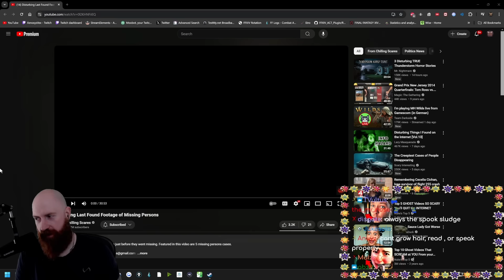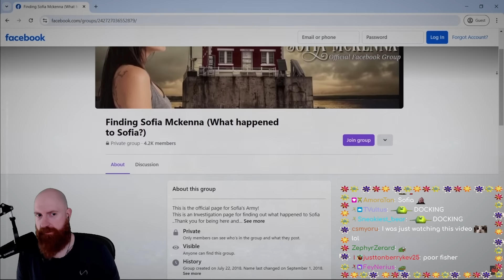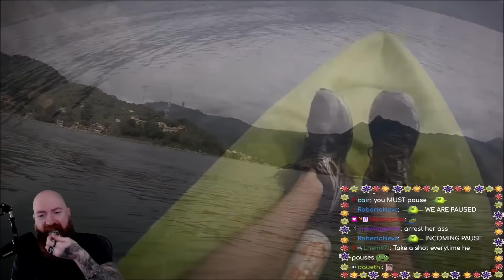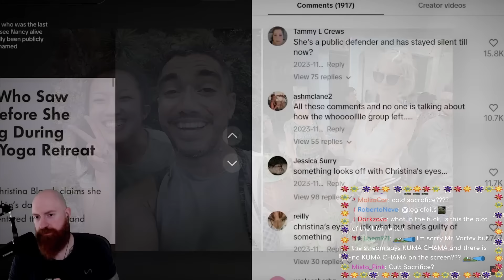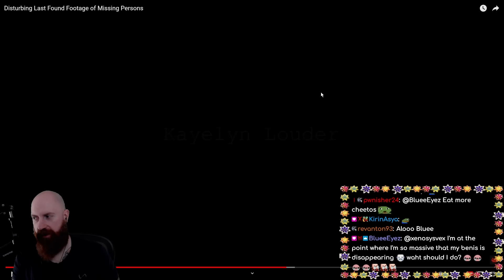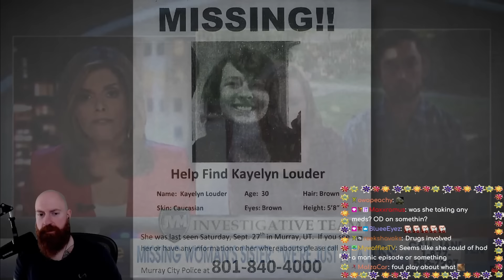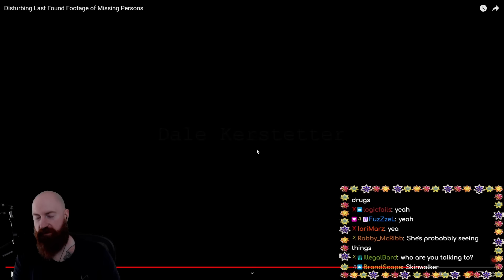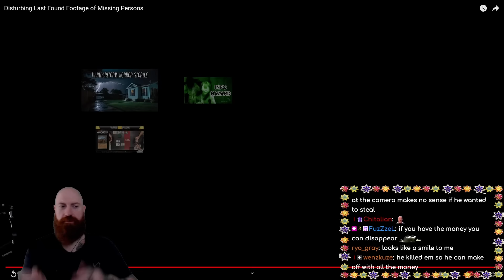Disturbing Last Found Footage of Missing Persons | Xeno Reacts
Xeno Reacts to another great video by Chilling Scares about the very last footage of people that went missing shortly after the recording.